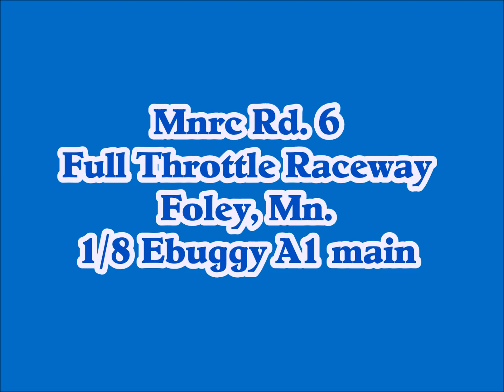Mnrc Rd.6 2018 Ebuggy A1 main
Kendall uses
Assciated Rc8 b3.1
JConcepts tires